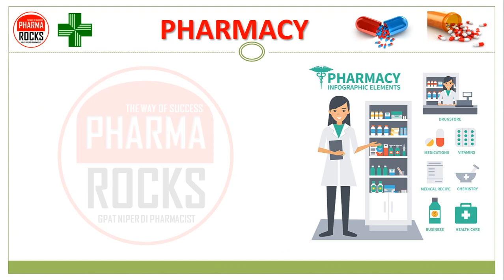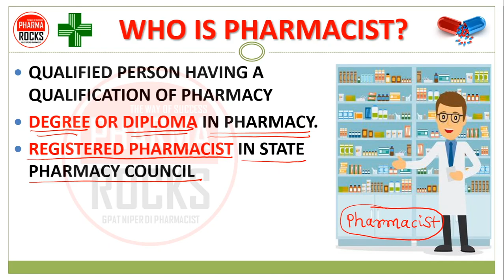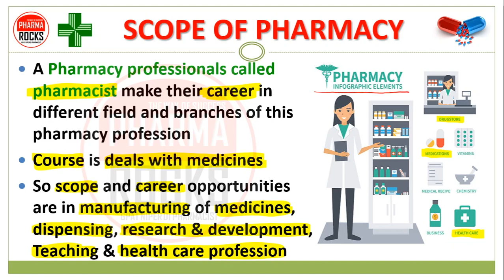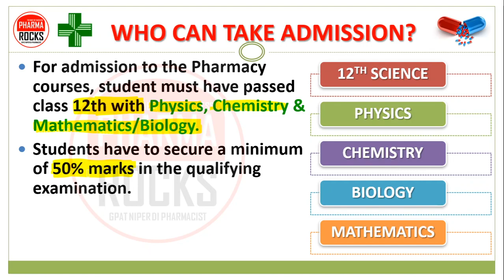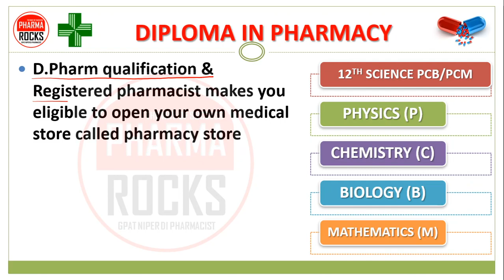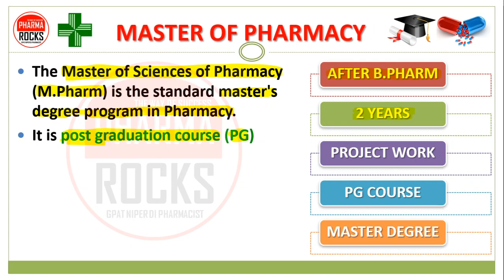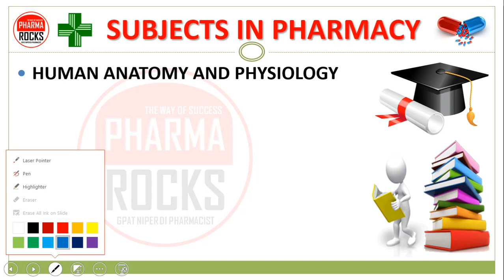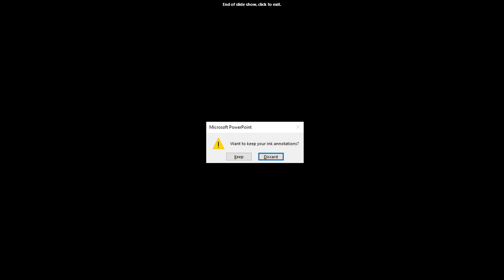PHARMACY COURSE | फार्मेसी कोर्स की सारी जानकारी | SCIENCE OF MEDICINE | SUBJECTS | ELIGIBILITY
👩‍🔬 PHARMACY फार्मेसी कोर्स की सारी जानकारी
👩‍🔬 PHARMACY A SCIENCE OF A MEDICINE 💊💉🧪 ASSOCIATED WITH RESEARCH, MANUFACTURING, ANALYSIS, SELLING AND DISTRIBUTION OF DRUGS
TO DELIVER SAFE AND EFFECTIVE DRUG AND DOSAGE FORM TO COMMUNITY

👩‍🏫 GET DETAIL INFORMATION OF
👉 COURSES IN PHARMACY
👉 ELIGIBILITY FOR ADMISSION
👉 SCOPE OF PHARMACY
👉 SUBJECTS IN PHARMACY

ASSISTANT PROFESSOR
FOUNDER PHARMAROCKS
PHD SCOLAR (GTU AHMEDABAD)

📚 STUDY MATERIAL
👨🏼‍🏫 VIDEO LECTURE
📊 TEST SERIES

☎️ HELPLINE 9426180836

pharmacy, what is pharmacy, pharmacy course,
admission in pharmacy,
B.PHARM,
D.PHARM,
M.PHARM,
PHD,
RESEARCH,
PHARMACEUTICAL,
PHARMACY STUDY,
SUBJECT IN PHARMACY,
PHARMACY CAREER,
PHARMACY LICENCE,
PHARMACY SYLLABUS,
PHARMACY KESE KARE,
PHARMACY ELIGIBILITY,